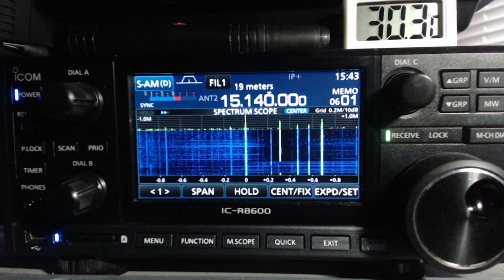Radio Havana Cuba DXers Unlimited Nov 21 2017 on 15140Khz Shortwave Radio R8600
With a pretty good signal, here is today's middle of the week edition of DXers Unlimited, a shortwave radio related program via Radio Havana Cuba on 15140Khz shortwave radio. This is a weekly program on Tuesdays at approx. 2040UTC. The broadcast was tuned in with my Icom IC-R8600 radio in Toronto.